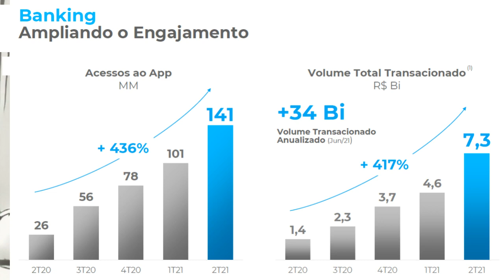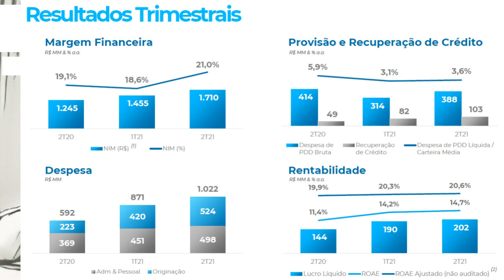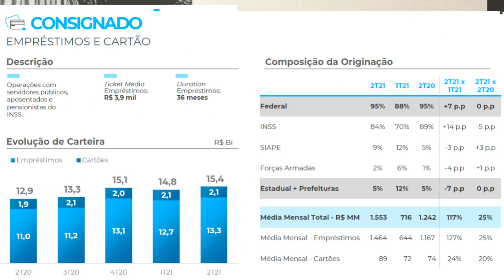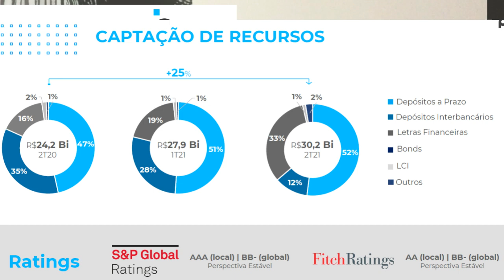06.10.2021 - Visão do Estrategista - Resultados Banco Pan 2T21 - BPAN4